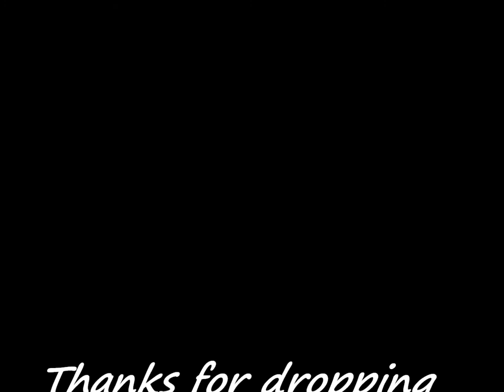The reason it is known as Supertubes... WSL Coronajbayopen2017 Big guns... Harsanyi Laszlo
Random clips from the final day of the WSL JBay Open.
Jeffreys Bay - Eastern Cape - South Africa
One of the finest point breaks in the world...
My apologies for re using the same old music track over and over on my clips, but it's my signature tune. I love it!
Big guns...  Harsanyi Laszlo